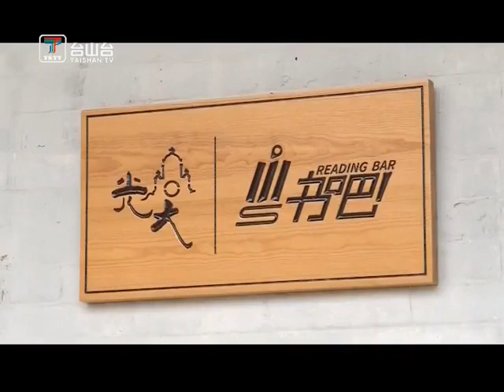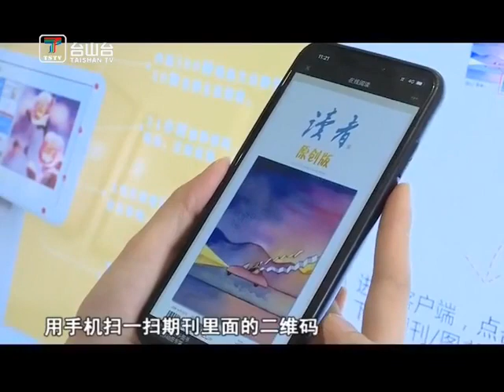台山新闻 我市首个“粤书吧”正式运营#2020-10-17#